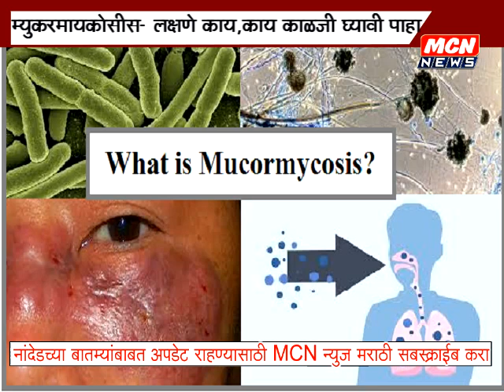म्युकरमायकोसिसचे रुग्ण वाढले. काय लक्षणे आहेत, काय काळजी घ्यायची पाहा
डोळ्यातून पाणी येणे, नाक सुजणे, डोके ठणठणने अशी लक्षणे असल्यास तात्काळ रुग्णालयात दाखल व्हा